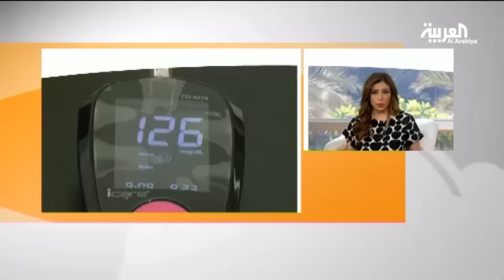إختراق طبي من هارفارد في مجال علاج السكري